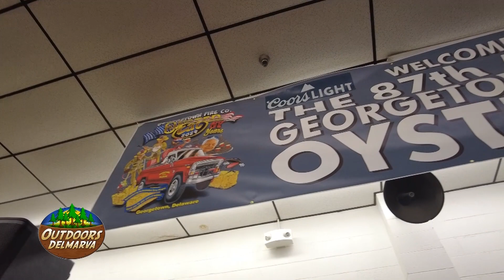Outdoors Delmarva Full Episode - 03/02/2024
In this episode:

Wicomico County Youth Rabbit Hunt
February Recipient of the WBOC Mountaire Farm To Table Scholarship - Kailyn Pippin
87th Annual Georgetown Fire Company Oyster Eat
Viewer Photos